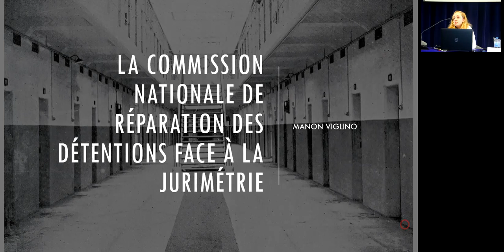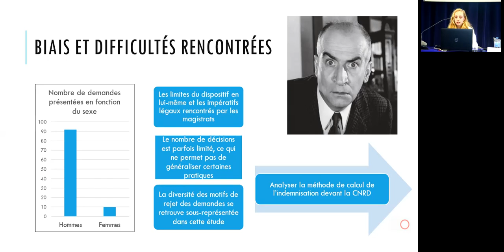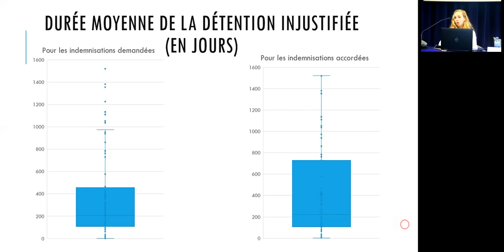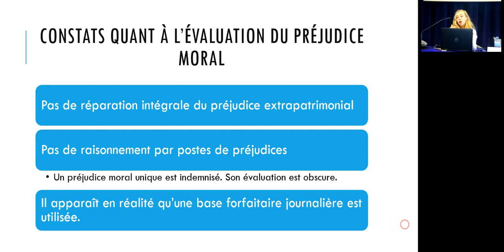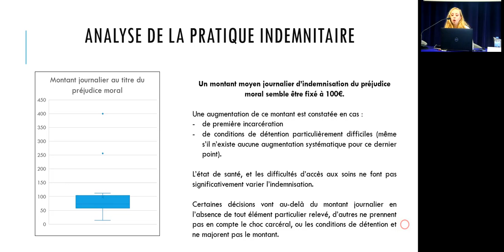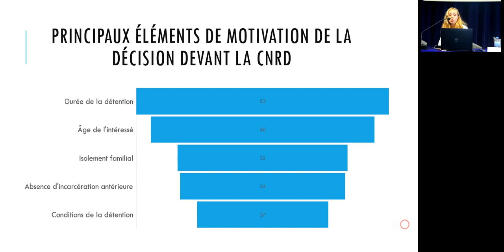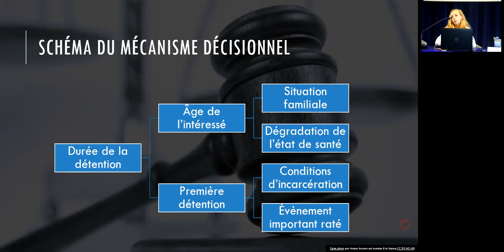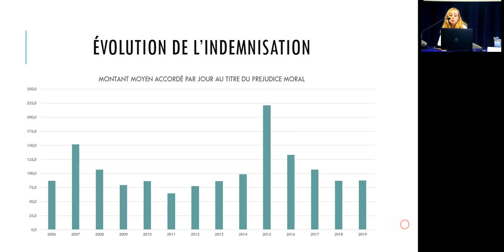08 M Viglino La commission nationale de la répration des détentions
L’apport de la jurimétrie dans l’étude du contentieux de la Commission
Nationale de Réparation des Détentions, par Manon Viglino

Séminaire Jurimétrie, Chambéry, Université Savoie Mont Blanc, Centre de recherche en droit Antoine Favre, 9 mai 2022